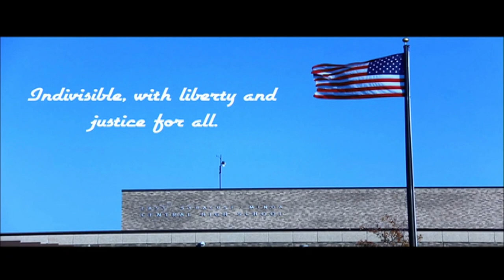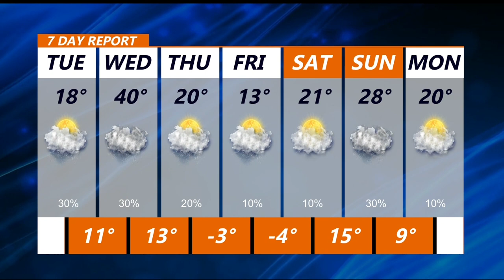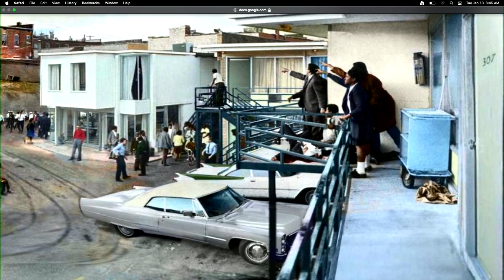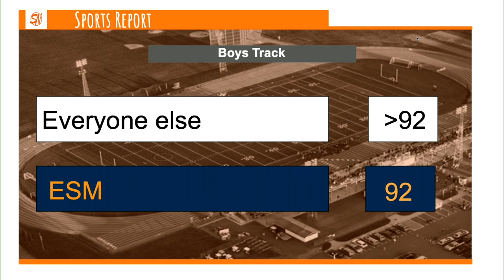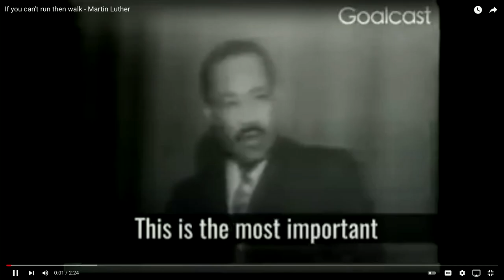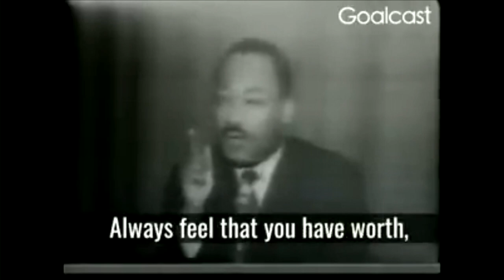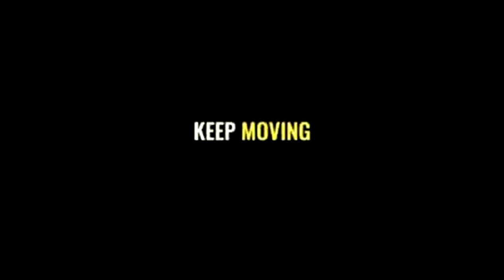1 18 22